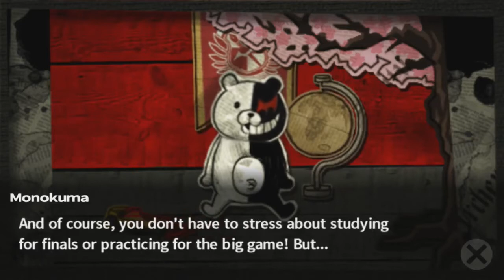Let's play Danganronpa: Trigger Happy Havoc - #10: Daily Life - To Survive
Due to problems with recording again, parts 10-19 will contain some parts where the video looks "corrupted". There were audio sync issues as well, which I've fixed. The commentary is kept intact, so it's at least 'blind'.

I have a decent idea of what went wrong, but I can't be 100% sure. This is kind of annoying.

(On the flip-side, I'm ahead by 9 videos.)